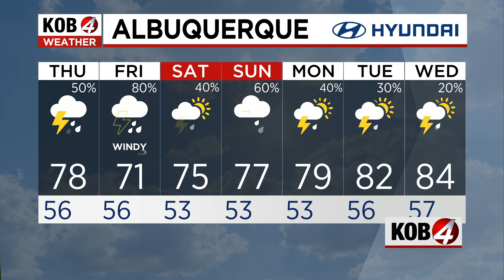Eddie Garcia: Evening forecast for New Mexico | May 17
Here’s the New Mexico weather forecast for Wednesday, May 17. For the latest weather alerts, visit KOB.com/weather.